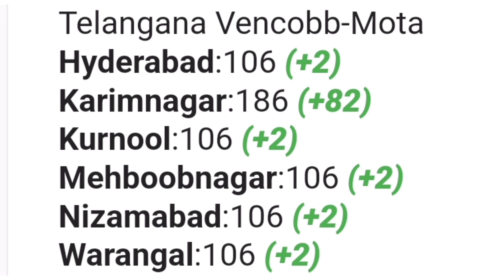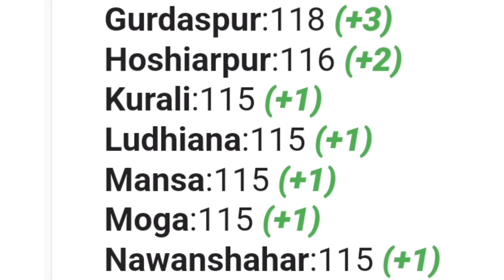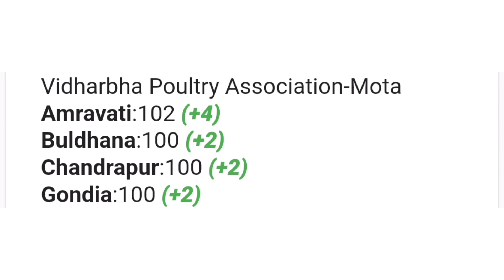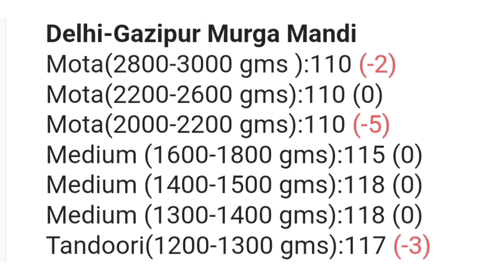poultry rate today🐔Broiler rate today🐔murga mandi reta🐔chicken rate